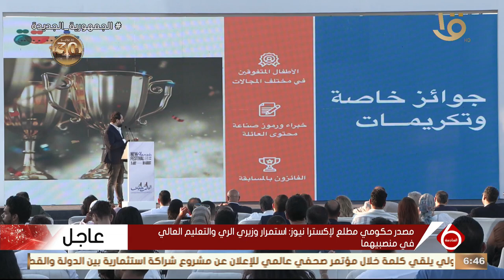نشرة السادسة | انطلاق النسخة الثانية من مهرجان العلمين 11 يوليو